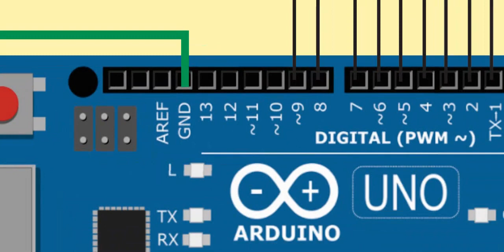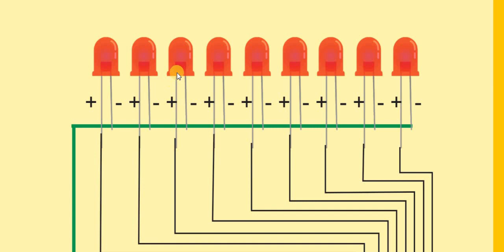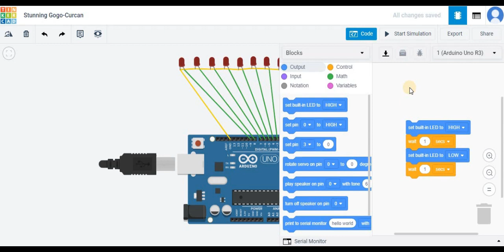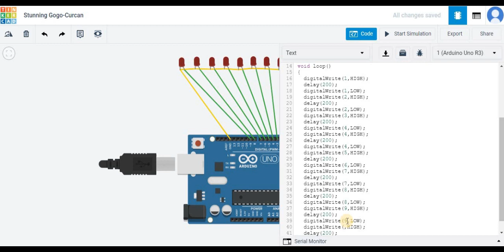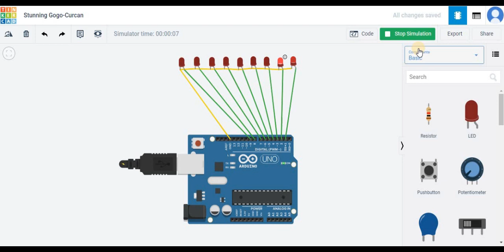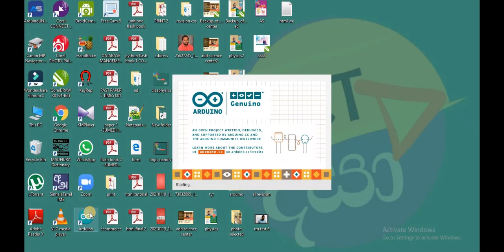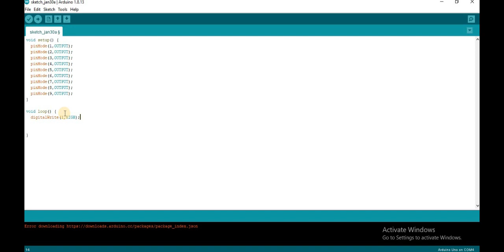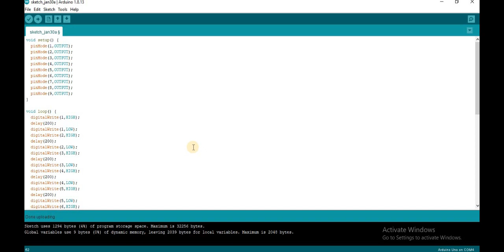ARDUINO | LESSON 3 | KNIGHT RIDER | LED PATTERN